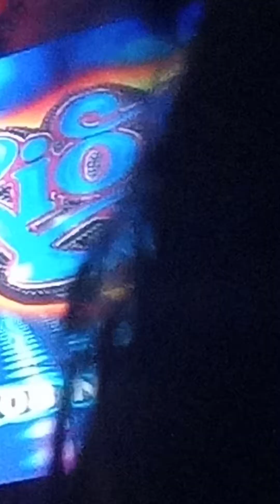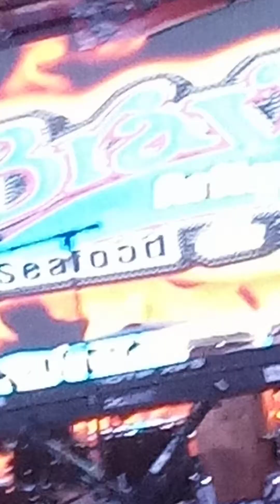January 30, 2022